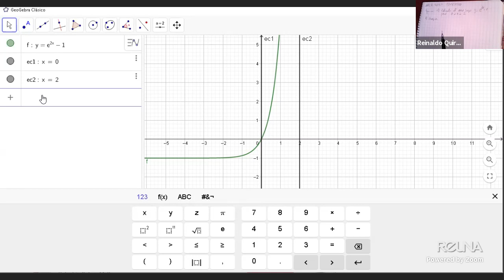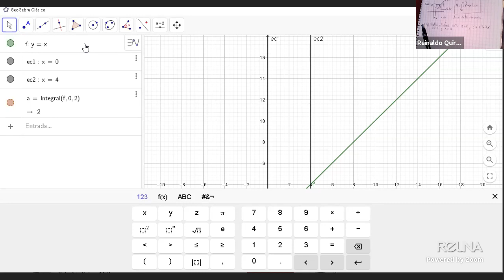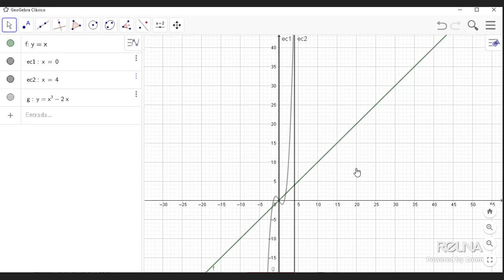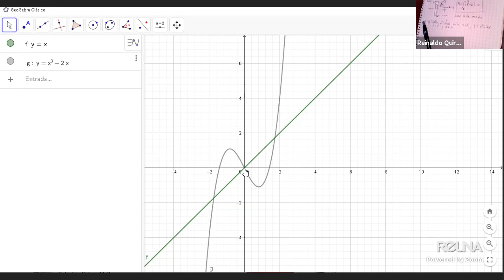MATB 4030 - lu 10 08 2020